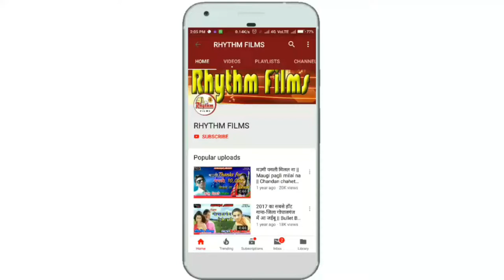लागे ना मन बिना पूजे तोर चरनिया lage na man bin puje tor charaniya || रत्नेश सिंह पप्पू